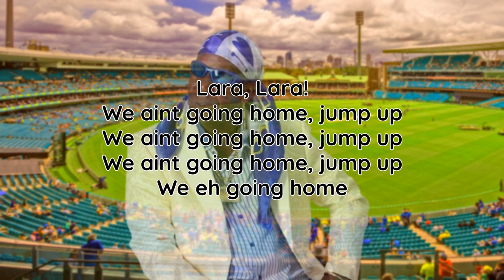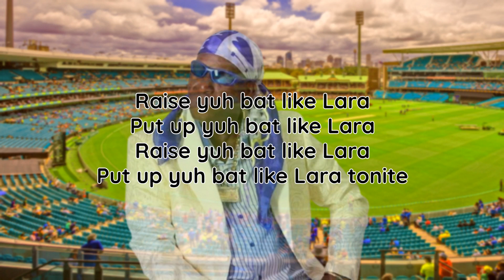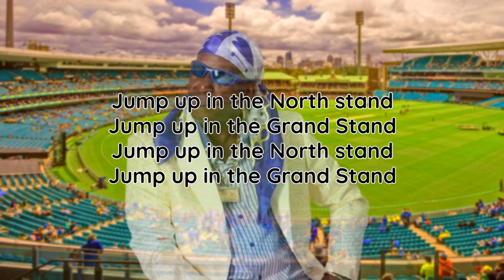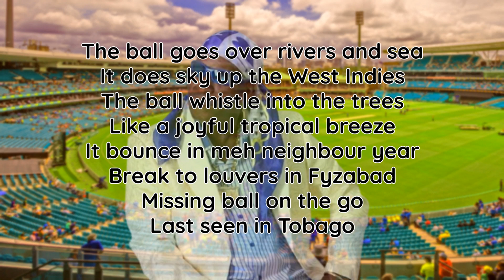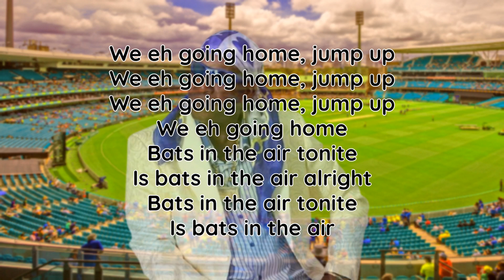Super Blue - Signal to lara (lyrics)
Signal everybody, signal

Lara, Lara!
We eh going home, jump up
We eh going home
Raise yuh bat and party
Put up yuh bat and party
Put up yuh bat and party tonite
Bats in the air tonite
Is bats in the air alright

A man hit a ball in Antigua
Now it end up in Trinidad
On the Promenade, Lara Promenade
He voop the ball with a fancy stroke
Mama yo he hit it so hard
It when up in the air
Up in the air
Up, up, up in the air
Up, up, up, up, up, up, up, Umpire!

Raise yuh bat like Lara
Put up yuh bat like Lara
Put up yuh bat like Lara tonite

Escort the king from the West Indies
with a 1000 mokojumbies
375 mama yo is mas when the ball arrive
Jump in the air
Jump jump jump in the air

Jump up in the North stand
Jump up in the Grand Stand

The ball goes over rivers and sea
It does sky up the West Indies
The ball whistle into the trees
Like a joyful tropical breeze
It bounce in meh neighbour year
Break to louvers in Fyzabad
Missing ball on the go
Last seen in Tobago

Umpire!
Lara! This is the ball from the cricket match
We go beat it like a road march
A specticle it is like
Sir Garfield sobers he is

Jump for joy and party
Is bats in the air